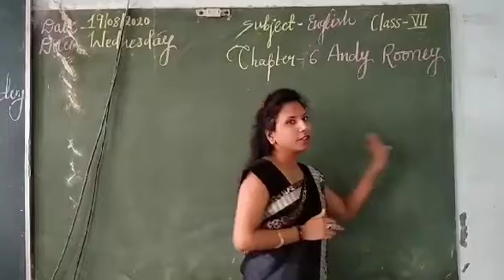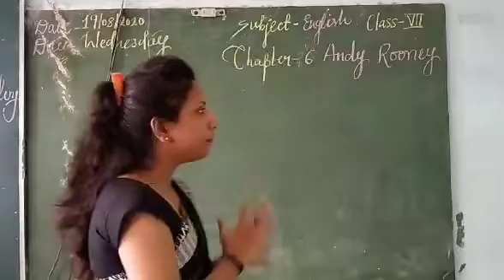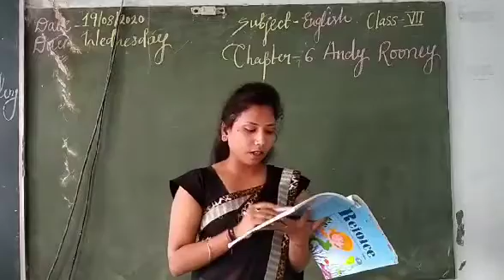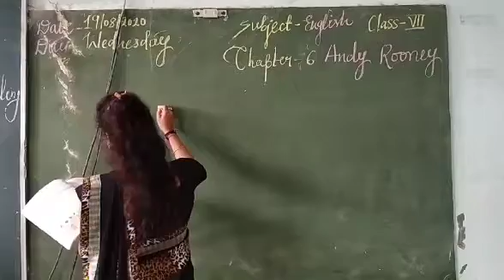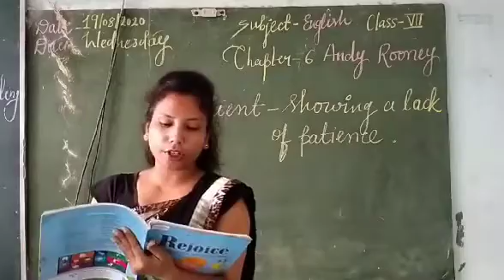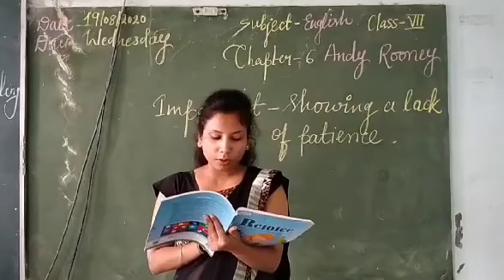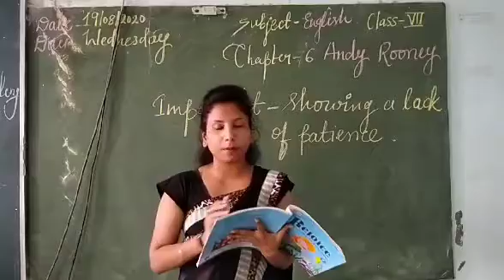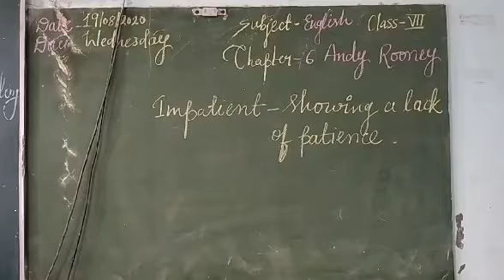Chapter-6 Andy Rooney part -II